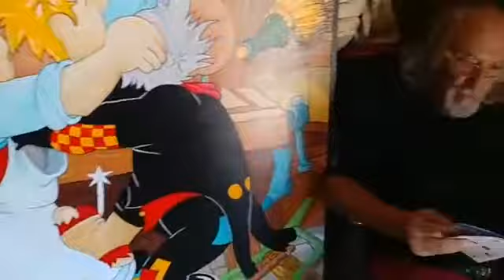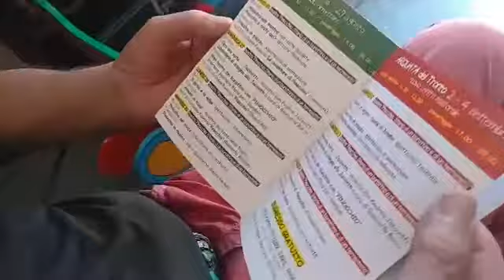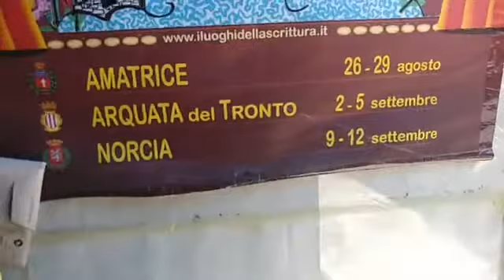Favolà intervista a Giancarlo Bucci